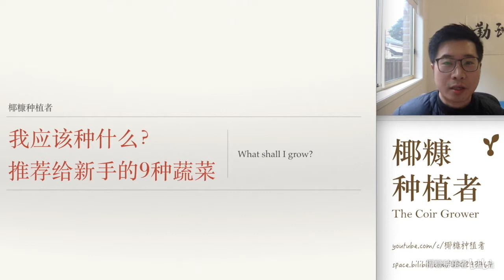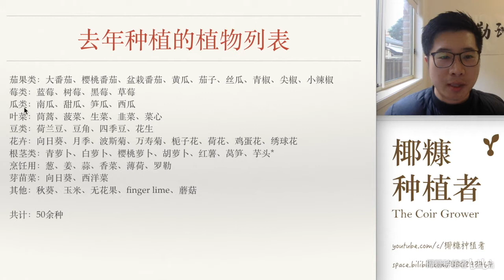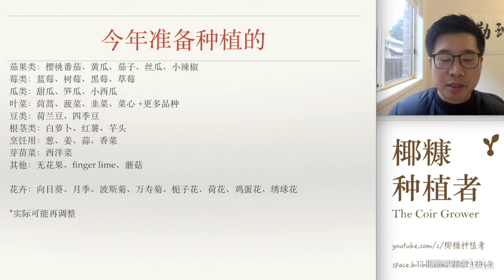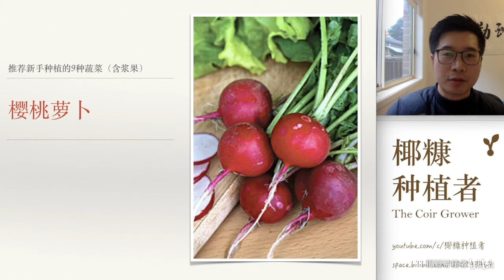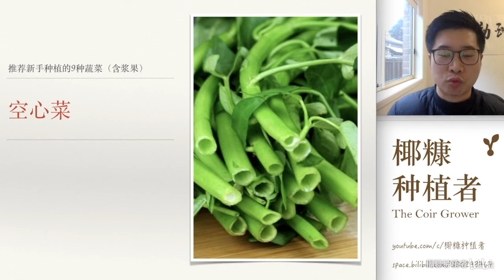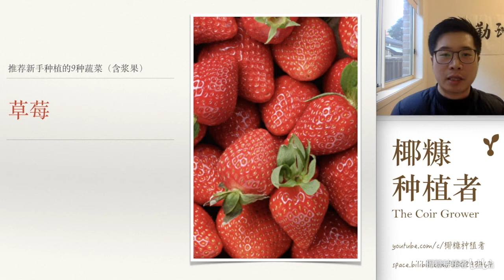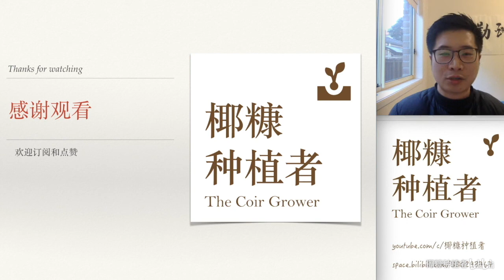如何选择种什么推荐新手种植的9种蔬菜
椰糠是什么：椰子外壳制成的一种类似土壤的种植材料
关于Up主：一名从事无土栽培相关工作的种植爱好者